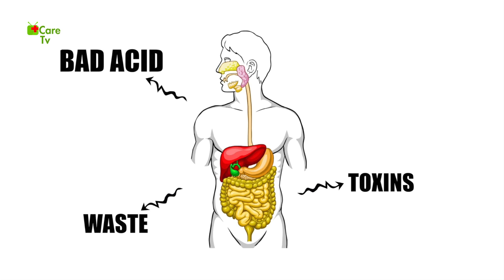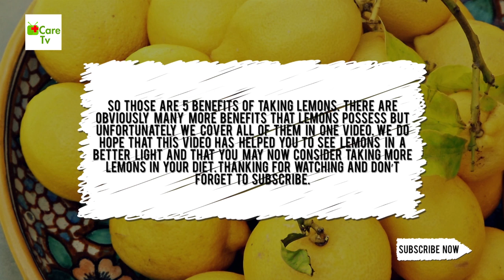5 Benefits of Lemons | Care TV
Lemons. They may be sour, and most of the time they make you pucker your lips involuntarily, but they have a lot of benefits too!